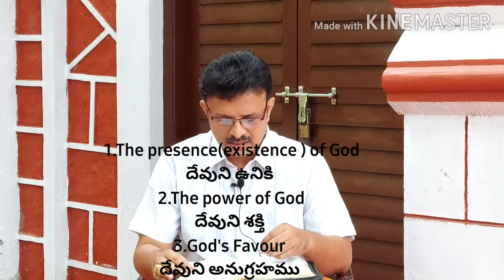దీనులకు దేవుని అనుగ్రహము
Friday message by Rev.D.VaraPrasad